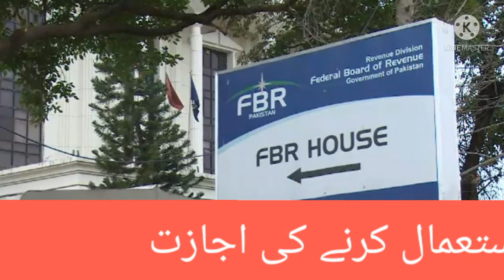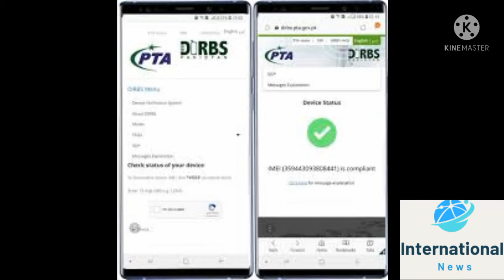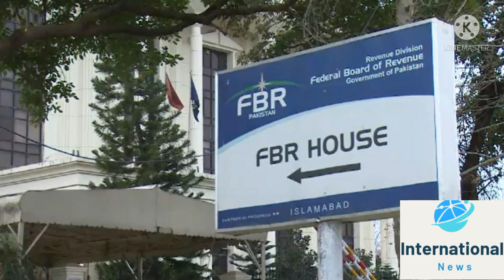overseas pakistani allowed to use mobile phone without PTA tax for 4 months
this video is about overseas pakistanis and other people who travel pakistan now they can use thier  mobile phone without tax for 4 months after 4 months their mobile phone IMEI will be block and no network will be available for the concern users .this is the very good news for overseas pakistanis
international news
to watch latest news
Saudi Arabia news middle east news
world news
current news